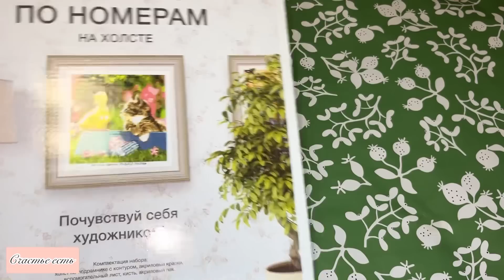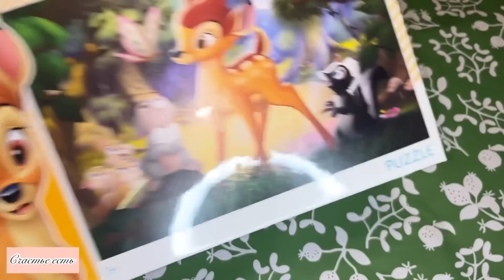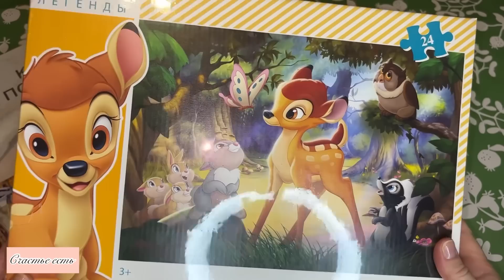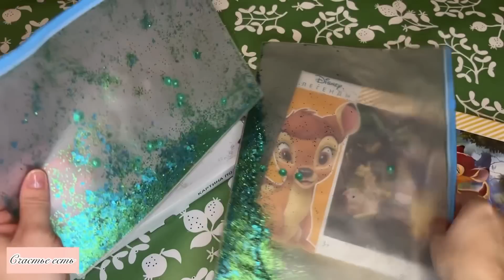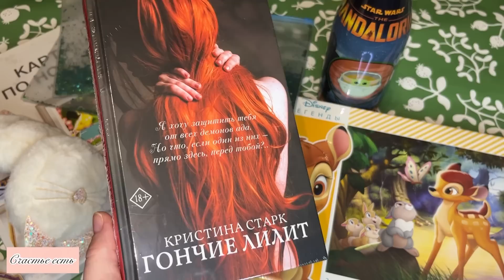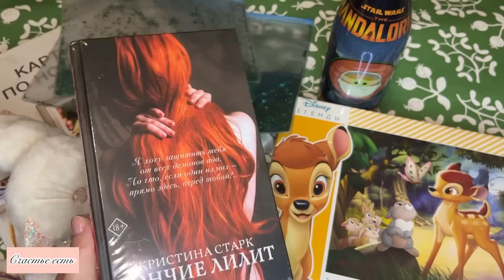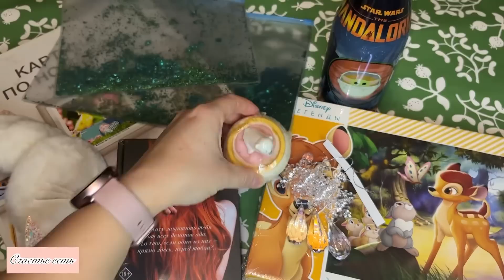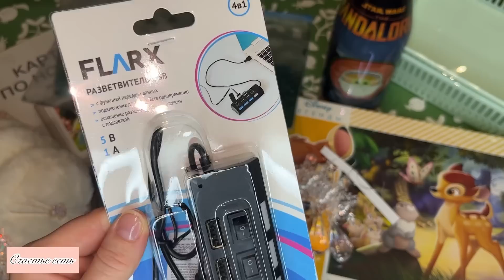ФИКС ПРАЙС 🛍😍👏🏻 МОИ ПОКУПКИ 💃🥰 КУПИЛА ТОЛЬКО НЕОБХОДИМОЕ🌷